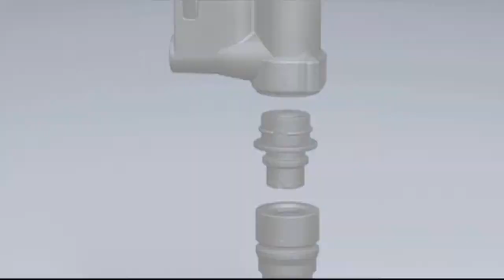JURA - ENA 9 Integrated Milk Frother